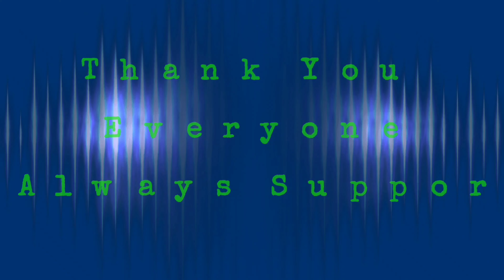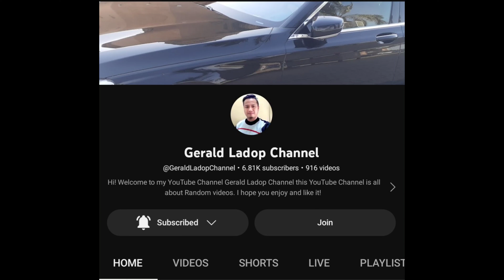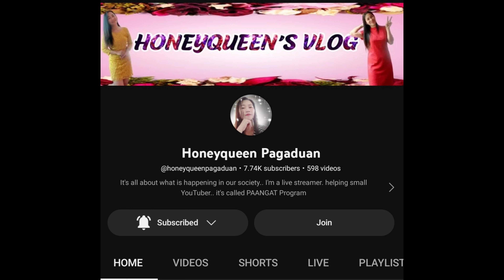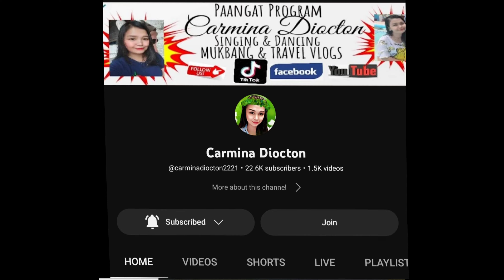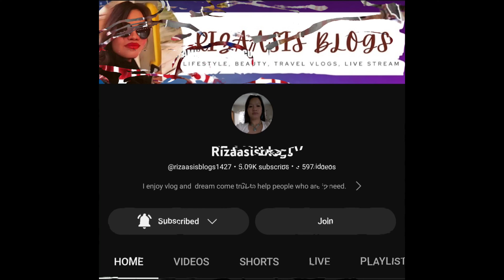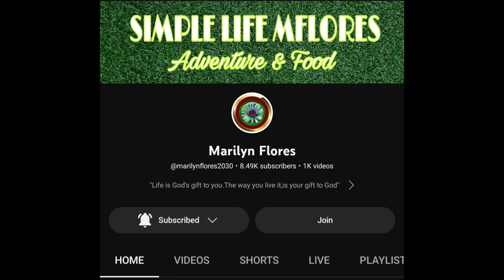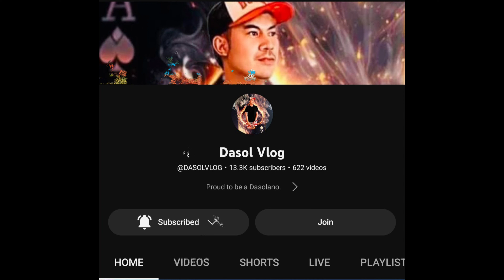Flexing My Supportive Friend and Vip Member🤗🥰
Share ko lang po🥰🤗